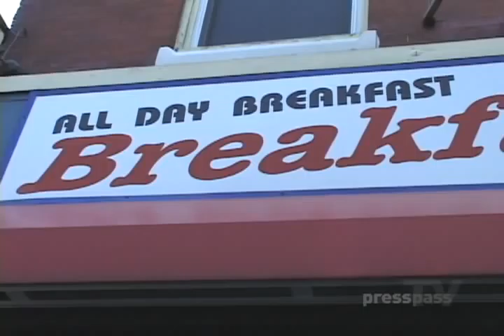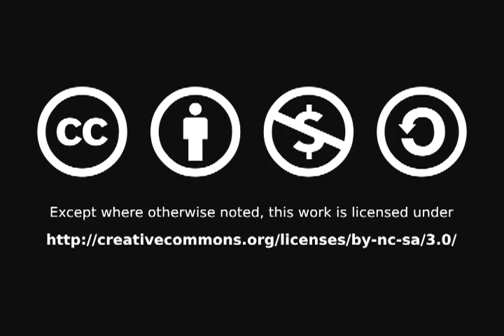Raheem Brock, Philly-style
Hang out with Raheem Brock, DT on the Indy Colts, in his hometown as he poses for the camera during an interview and photo shoot with Blitz Magazine.